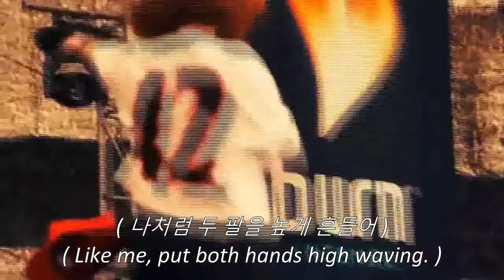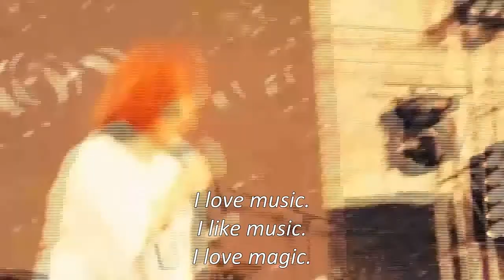요아리 강미진 Yoari _ 스프링쿨러 - 놀자 _ Let's jive and juke - Sprinkler [Eng Sub] 가사자막